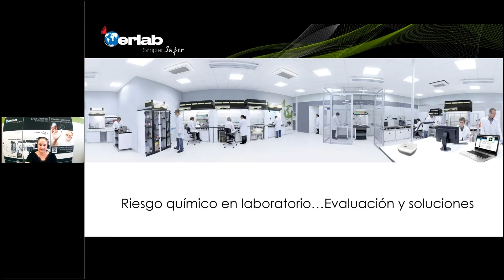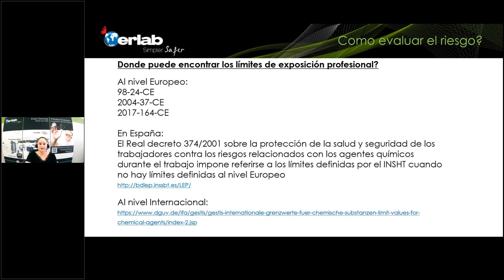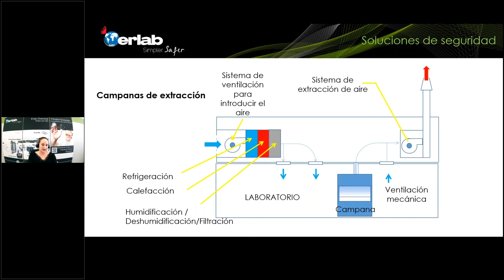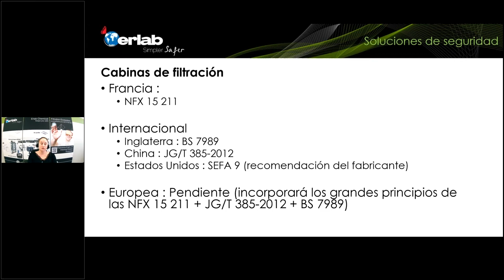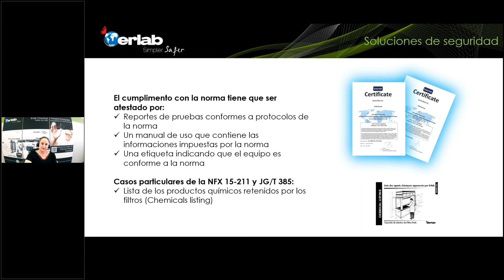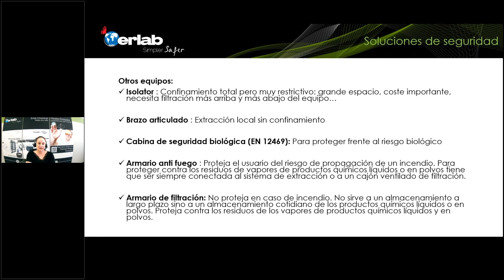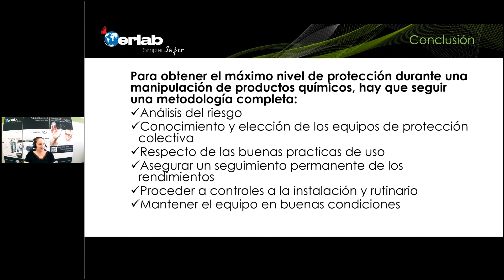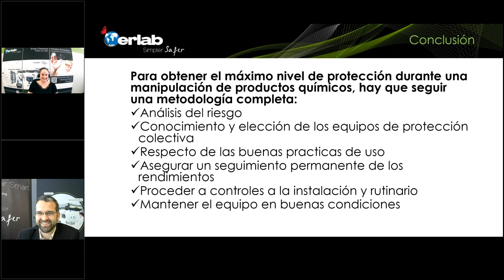WEBINAR I Riesgo químico en laboratorio…Evaluación y soluciones